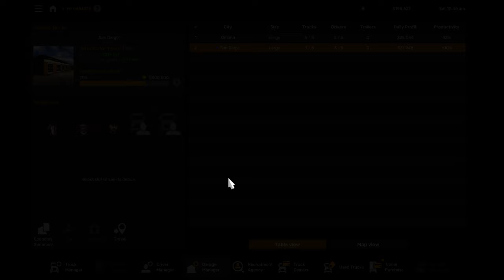Moved To Montana - American Truck Simulator - Career Playthrough [NO COMMENTARY]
Join me on an Epic Journey. In this thrilling career playthrough, we dive into the world of American Truck Simulator. It's time to complete another delivery in our own truck. In this episode, we complete our journey out to Montana to deliver an Autonomous Tractor before buying 3 new trucks and hiring more drivers for our San Diego Garage. Get ready for a ride that’s equal parts strategy, adventure, and pure trucking joy! 🚚💨
Jobs Completed:
Cargo: Autonomous Tractor from Sacramento (CA) to Glasgow (MT)
Distance: 1,642 Miles,  Money: $99,563,  Experience: 3,287 XP

📢 Loved this episode? Spread the word by sharing it with your fellow truckers!